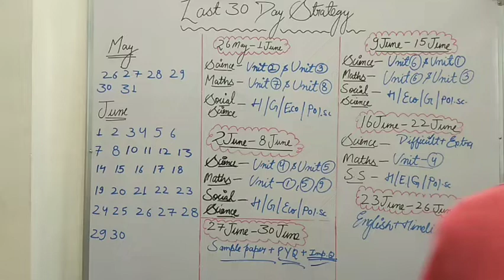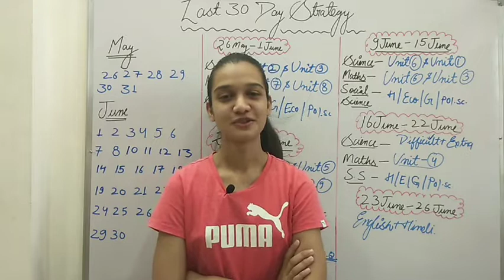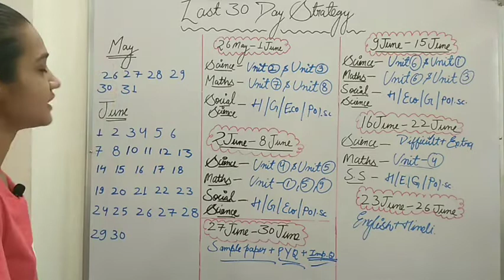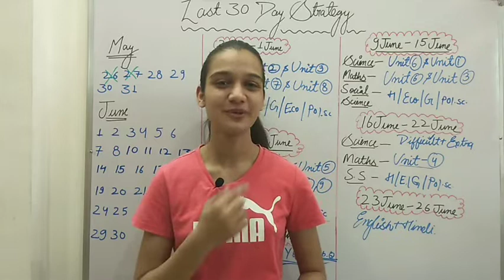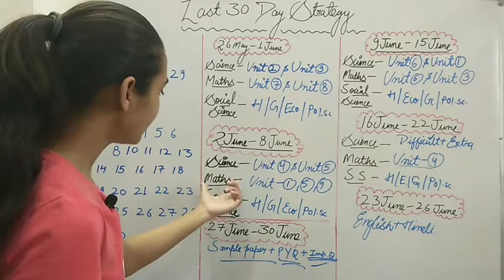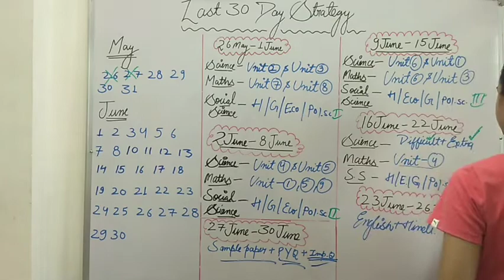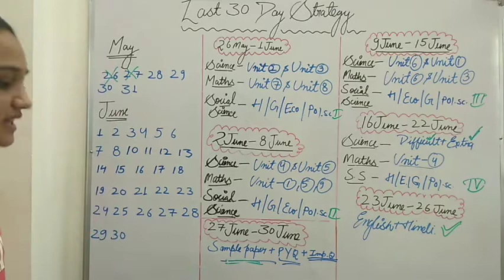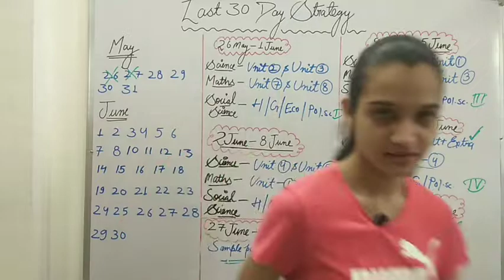RBSE Class 10th| Starting से पढ़कर एक महीने में Syllabus complete 😃